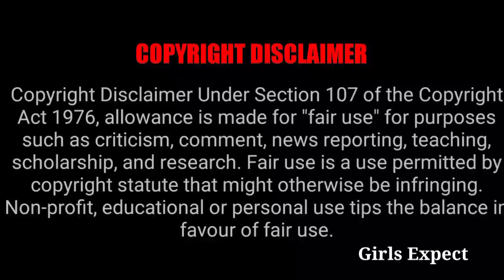Upcoming Emotional Flash Back 🔥 || Girls Expect ❤️